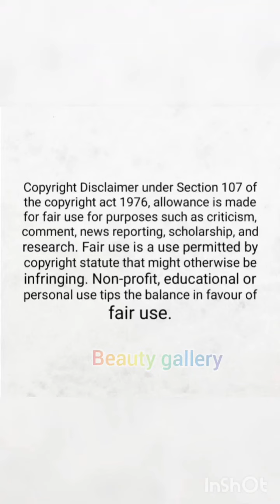Indian hot actress | actress hot collection | beauty gallery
Indian actress hot